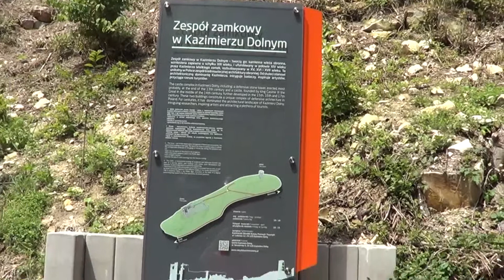ZAMEK KAZIMIERZ DOLNY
Zamek zbudowano na prawym brzegu Nidy, pośród podmokłych łąk, na sztucznie usypanej platformie. Pewnie uważano, że stary gródek jest niewygodny a także zbyt mało reprezentacyjny, nie można więc wykluczyć, że inspiracją do budowy nowego zamku stał się właśnie pobyt w Mokrsku króla. Fundatorem nowej siedziby był jeden z synów Piotra: Florian, biskup krakowski lub Klemens, radomski kasztelan.